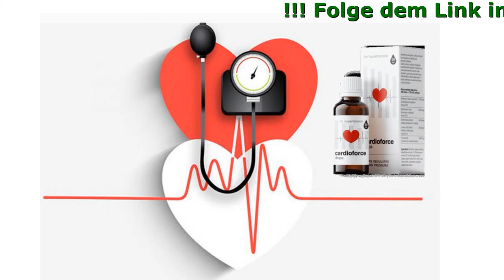Cardioforce Drops Drops Österreich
Cardioforce - Ein Essentielles Mittel Gegen Bluthochdruck

- senkt den Cholesterinspiegel im Blut
- verbessert die Elastizität der Gefäße
- senkt den Blutdruck natürlich
- schützt vor Herzinfarkten und Schlaganfällen

Unkontrollierter Bluthochdruck Kann Zu Gefährlichen Folgen Führen:

- Herzinsuffizienz
- Schlaganfall
- Zuckerkrankheit
- Myokardinfarkt
- Erektile Dysfunktion
- Ischämische Herzerkrankung
- Hirndurchblutungsstörung
- Niereninsuffizienz
- Erblindung
- Hypertonische Krise
- Sehverschlechter

Natürliche Und Hochwirksame Zusammensetzung

- Vitamin B6
Stärkt das Immunsystem und das Nervensystem
Reguliert die Arbeit des Herzens
Beteiligt sich an der Produktion von Hämoglabin – ein Protein, ohne das es unmöglich ist, das richtige Funktionieren des Kreislaufsystems
- Herzgespannkraut-Extrakt
Verbessert die Herzfunktion
Senkt die Herzfrequenz
Bringt den psychoemotionalen Zustand wieder normal
- Melissa Officinalis Extrakt
Normalisiert Druck
Hilft, den Ton zu den Gefäßen zurückzugeben
Gibt einen tiefen und erholsamen Schlaf
- Knoblauch-Extrakt
Verhindert Störungen der zerebralen Durchblutung
Verhindert die Bildung von Blutgerinnseln

Was Sie Nach Der Cardioforce-Kur Bekommen

- Starke Immunität
- Starkes Nervensystem
- Tiefer Schlaf
- Gesunde Gefäss
- Normalblutdruck